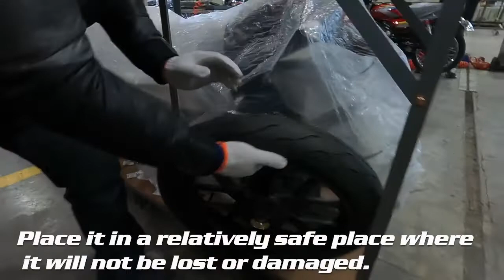Lifan KP Master 200 Assembly Video